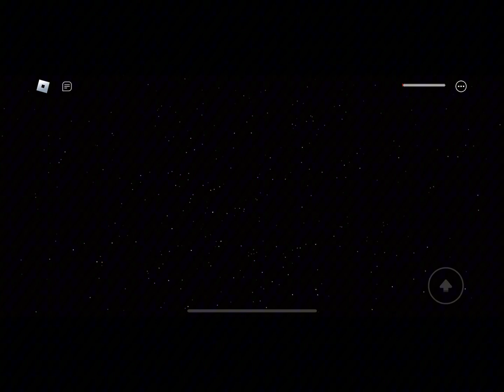Uuhhh. Way world 4